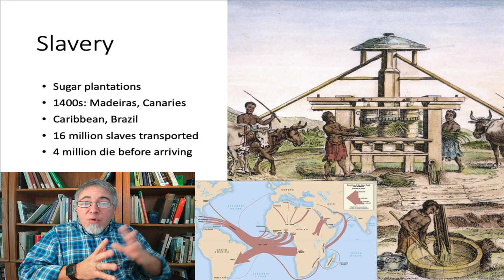Europe & Africa, part 8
Part 8 of my second chapter of Modern World History, covering Europe and Africa at the beginning of the modern period. In this part, the beginning of the Atlantic Slave Trade.